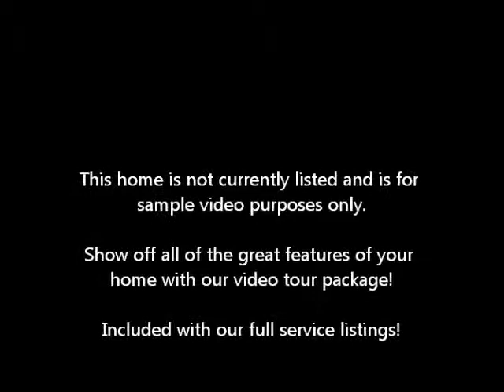Property Video Tour Included!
Let Hartfiel Realty show off all of your property features with our video tour package, included when you list at full service!